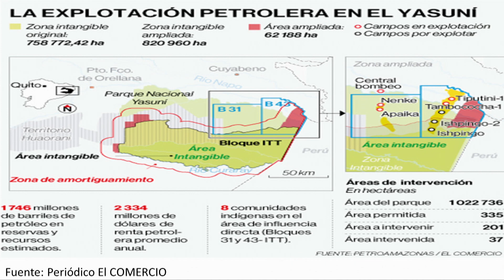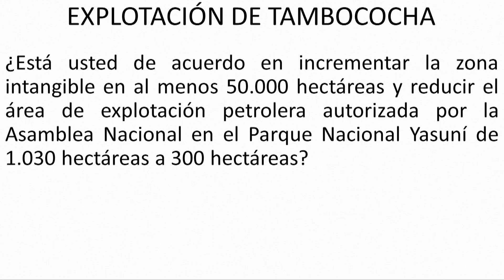PETROLEO Y DESARROLLO 13 TEMA LA EXPLOTACIÓN PETROLERA DE TAMBOCOCHA